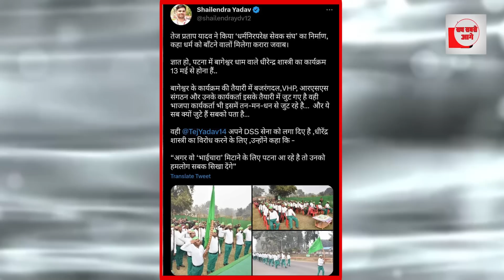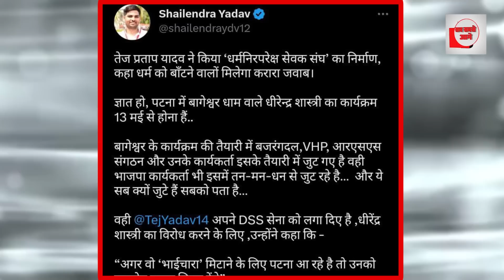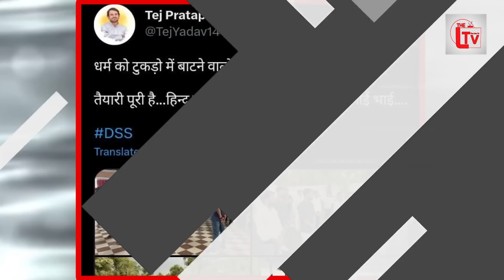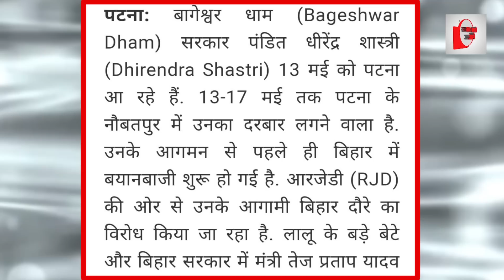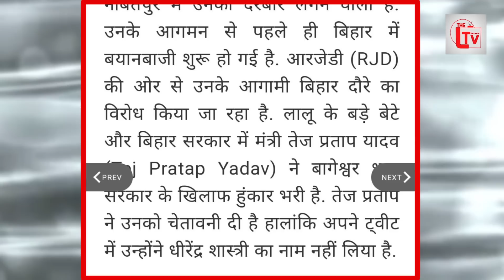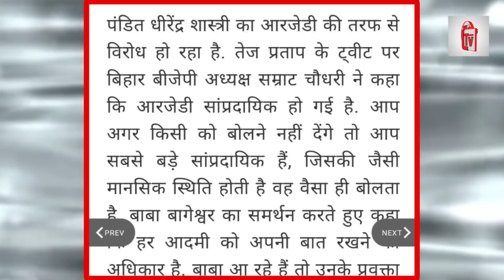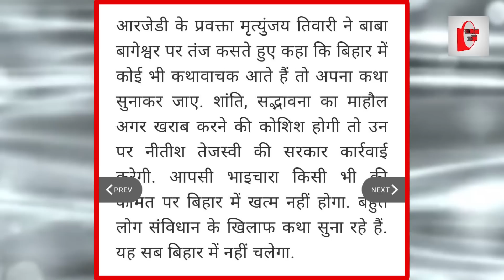बागेश्वर बाबा से भिडेंगे तेज प्रताप यादव, सेना तैयार!